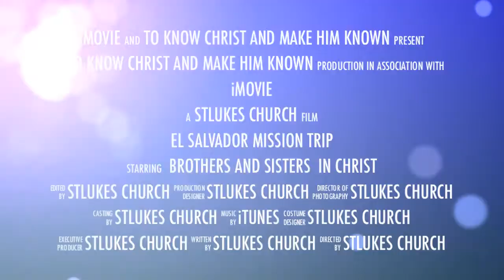Community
The St. Luke's team spent their time making friends with their Salvadoran brothers and sisters while working on building houses during their mission trip in August 2013.